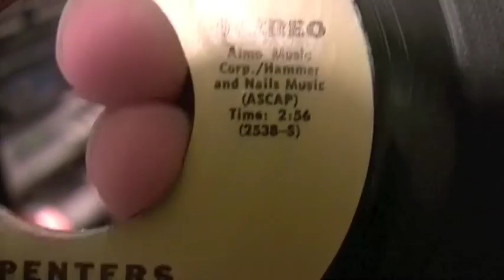The Carpenters - Top Of The World - 45 RPM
Original A&M Records #1468

Debut 10/6/1973 and peaked at #1 for TWO weeks on the Billboard Hot 100 Chart.